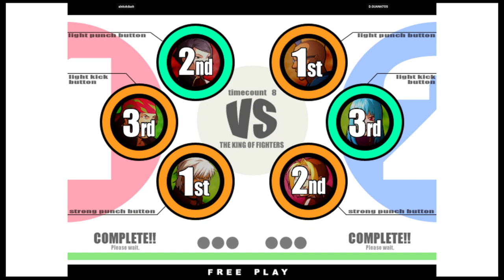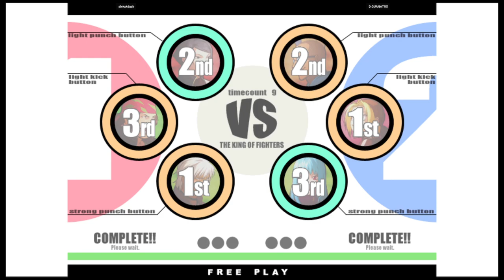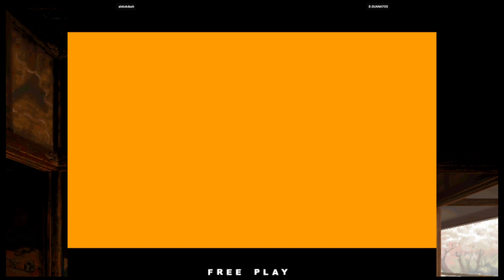KOF XI | alekxkdash VS D.GUANATOS | 🇺🇸🇺🇸 Fightcade eSports 11/24/2023